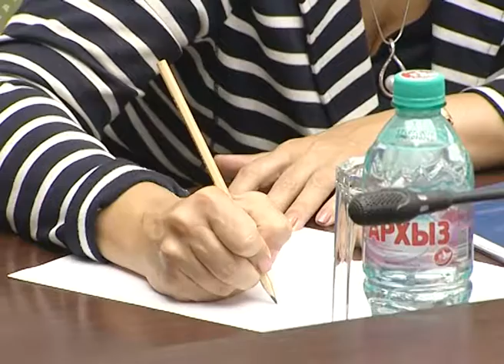Заседания Окружной Избирательной Комиссии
18-го сентября, в Единый день голосования, состоятся выборы депутатов Государственной Думы, депутатов Московской областной Думы и досрочные выборы главы города Сергиев Посад. Подготовка к выборам в самом разгаре. Сегодня в Сергиевом Посаде прошло заседания Окружной Избирательной Комиссии по вопросам выборов депутатов Государственной Думы.